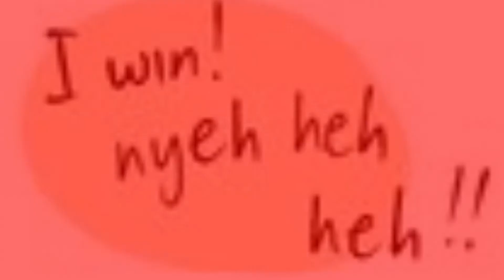LITTLETALE! | Comic Dub | READ DESC